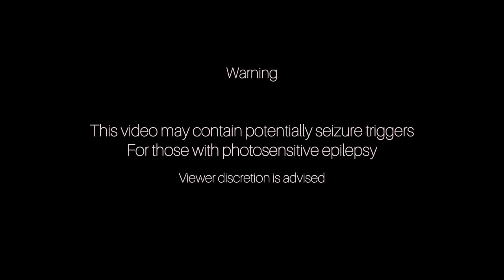Pure/ Honey - Beyoncé (Ajit Shetty Dance cover)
I hope you all like the dance cover
 Shot by - Muba & Harsh
Choreographed , Directed & Edited By - Ajit Shetty
Location- The Vyne Gym, Kalyan (w)

Uh, Uh
Check my technique
Uh, Uh
Coming for my technique
Uh, Uh
You wanna feel me technique
Uh, Uh
It’s pure

Bad bitches to the left
Money bitches to the right
You can be both
Take it all off
Or just a little
If you like
It’s pure

It should cost a billion to look this good
But she make it look easy like she got it
(Check my technique)
You can find the one
When the tempo good
(Wanna touch my technique?)
4, 3
Too fuckin’ busy

That’s my technique
That’s my,That’s my
That’s my technique
Bad bitch bisous
Right then left cheek, Muah
Ideas, my dear
That's my technique, uh
All my Pretty girls to the floor

Get yo money, money, cunty, hunty
Don't be funny with my money, honey
Don’t my girls look so yummy, yummy
All the boys want my honey from me

It should cost a billion to look that good
But she make it look easy cause she got it
When the tempo's good
4, 3
I’m too fucking busy

Check my technique
I see you
You too
Coming for my technique, uh
Bossy bitch
Bisous
Right then left cheek
Future, renaissance
Study my technique, uh
All the pretty boys to the floor

Get yo money money, money, money
All them boys want my honey from me

If you like
Earlier than that

Transition
It should cost a Billion to look this

Honey start
I see you want it
And you’re coming for me
All my girls look so yummy, yummy
And all the boys want my honey from me

The Devil’s on my shoulder
(It’s taboo as you want it)
Nasty is my guilty pleasure
(Nasty, nasty girl)
If you give this ass a squeeze
(Give that ass a squeeze baby)
It’s pretty how I give you pleasure
(Pretty, pretty hell)

Once you get me piped up baby
I won't stop, uh
I won’t stop till you say you had enough
Ride it like a rodeo when I’m on top
(Hmm)

I get you stuck
(Stuck)
Stuck in my love
Stuck in my honey
Honey honey hun

I put the sweet
(Sweet)
The sweet on your tongue
(Sweet on your tongue)
Don’t it taste yummy
Yummy, yummy, yum

Now stick it thick
(Thick)
Honey and gold
(Honey and gold)
Drip it all on me, yeah
Honey honey hun

(Sweet)
Yummy, yummy, yum

You know it’s Friday night and I’m ready to drive
Throw me them keys, baby let’s go
(It’s Friday night and I’m ready to drive)
We jump in the car, quarter tank of gas, world's at war, low on cash

I ain’t never felt a feeling like this
You’ve been in love but not like this
Sweet honey sin
Taste it on your lips
Sucking down on it
Light switch, click

Honey, honey, hun
Music
SONG
PURE/HONEY
ARTIST
Beyoncé
LICENSES

Music